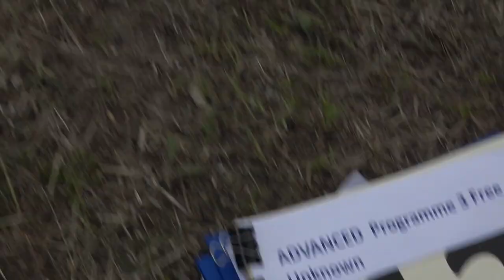12 Bjorn STRAIJER P3 FreeUnknown